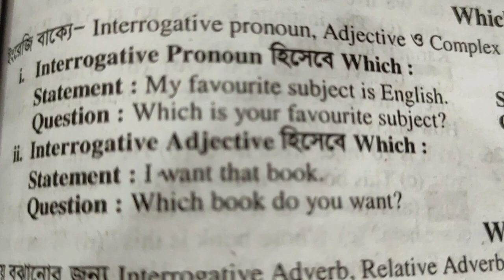jihad ata ki korlo😱 Day-30